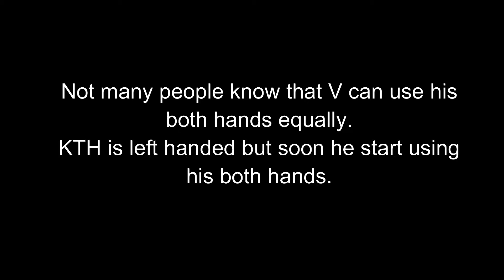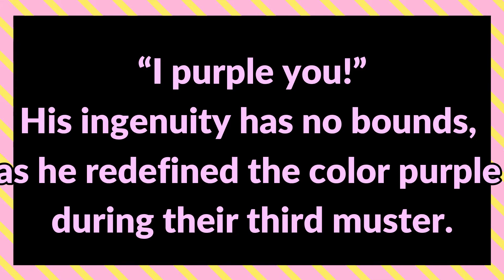BTS V is Genius😏😁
ARMY!!
purple you.